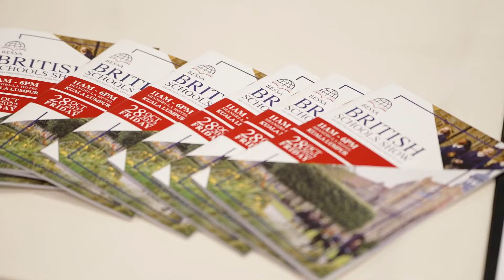Highlights of BESSA Schools Show 2022